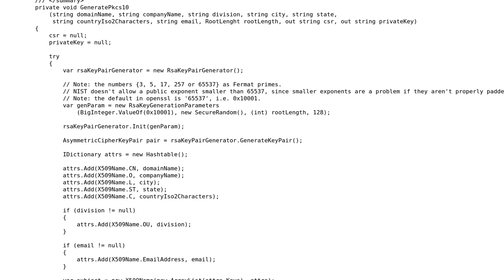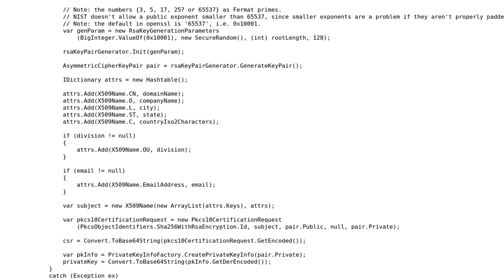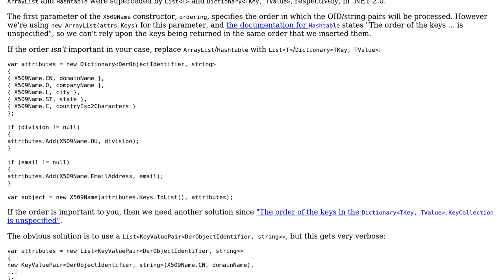Code Review: .Net BouncyCastle - CSR and Private Key Generation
With thanks & praise to God, and with thanks to the many people who have made this project possible! | Content (except music & images) licensed under CC BY-SA | Music | Images & others | With thanks to user Robin Rieger user mjolka and the Stack Exchange Network Trademarks are property of their respective owners. You are responsible for your own actions.